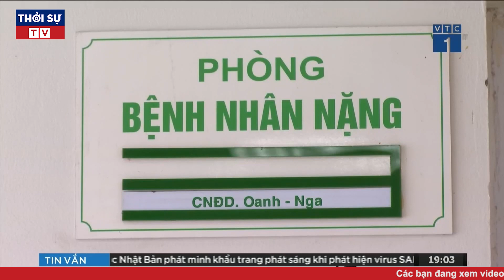Mỹ áp lệnh cấm vận vũ khí với Campuchia vì ảnh hưởng quân sự Trung Quốc - Sao không nghe Việt Nam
▶ Theo dõi những nội dung mới và hấp dẫn nhất:
☞ Thời sự Việt Nam mới nhất:
☞ Thời sự Quốc tế mới nhất:
☞ Tin Quốc tế mới nhất:
☞ Tin tức 24h mới nhất: